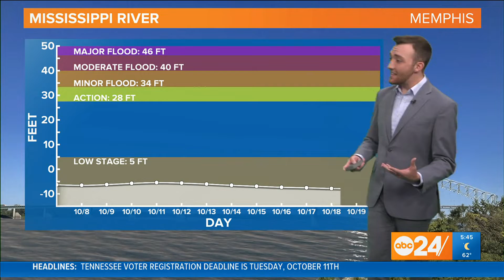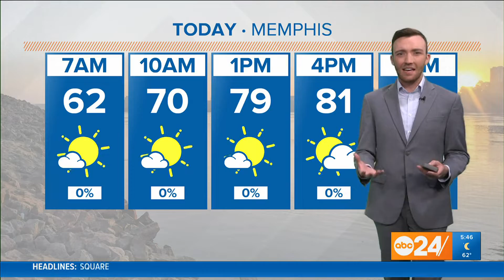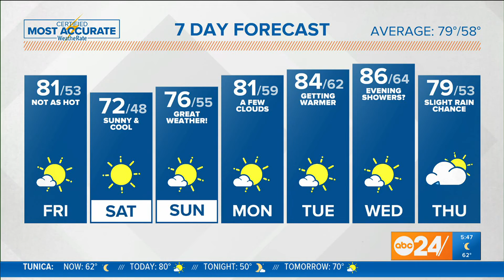Memphis area forecast: Sunny & cool weekend ahead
Meteorologist Trevor Birchett says temperatures will be cool this weekend, but our drought will continue to get worse.